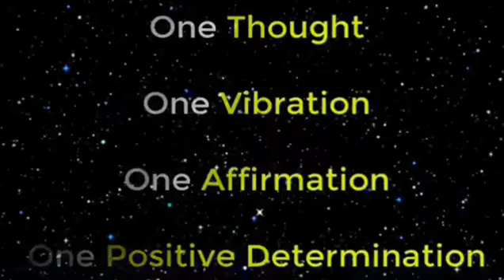ಭಯಾನಕ ಕನಸುಗಳು ಬೀಳಲು ಕಾರಣವೇನು ??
Visit Paramshanti.org web site for more details on world transformation process.  Behad ki  Paramshanti 🙏